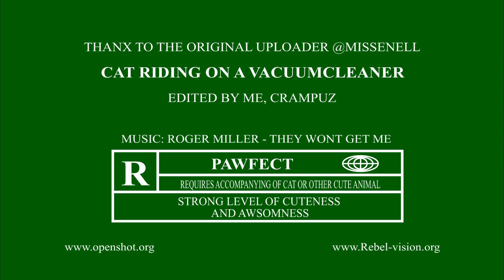Gilbert driving around with his teddy - musicvideo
Credit to the original uploader @Missenell
I just thought this cat was hilarious and wanted to add some cool music to this.
I cropped the video a little bit and some other stuff :)